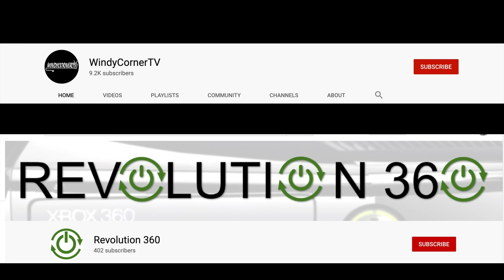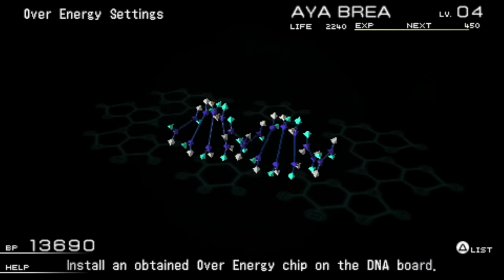Best PSP Games On Ps Vita You Don't Usually Hear About